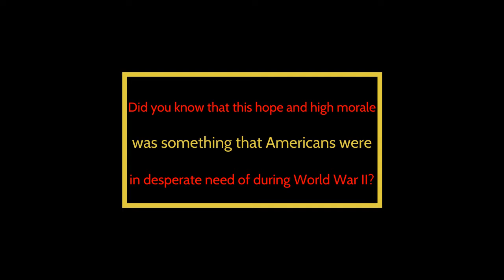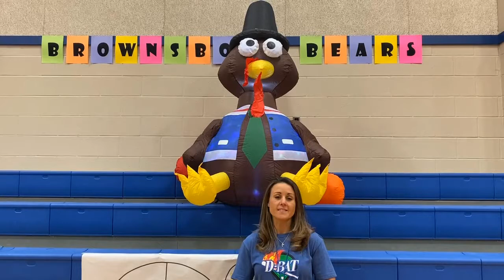The First Superheroes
BISD honors our veterans for Veterans Day 2020.